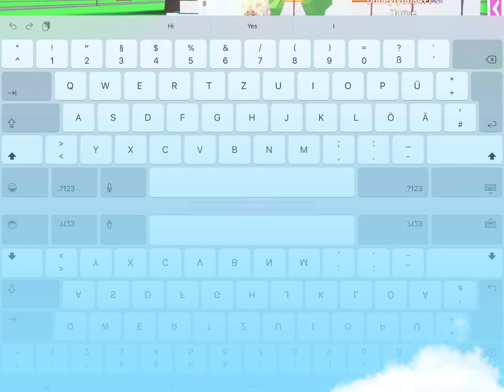Are all siblings angels? Please subscribe share and like!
Hey guys welcome to Dooey and Sissy's live video!! We do weekly giveaway on Saturday of $10 in robux and other stuff!! Follow our usernames Dooeylynn84YT SissyJoYT on Roblox!

Insta DooeyandSissy
Facebook Dooey Sissy